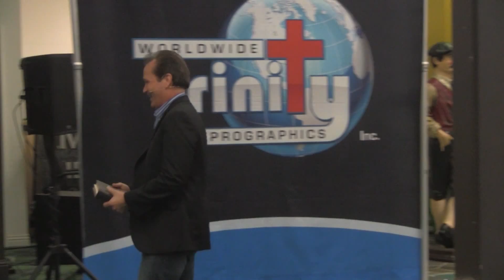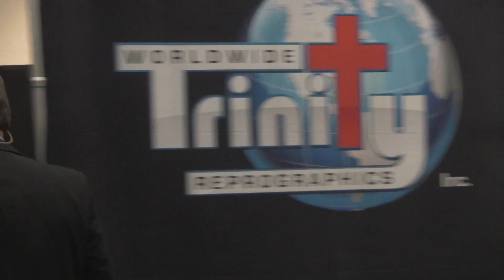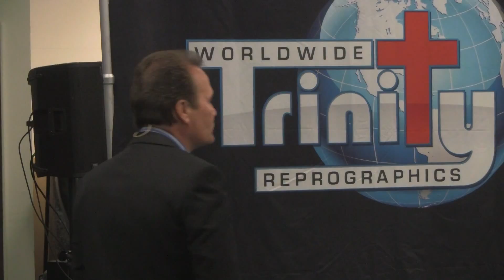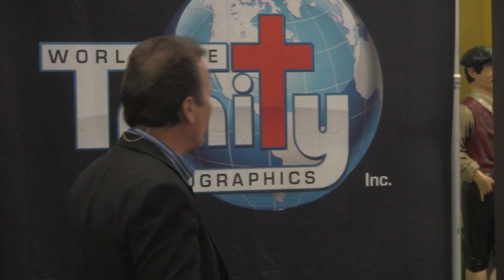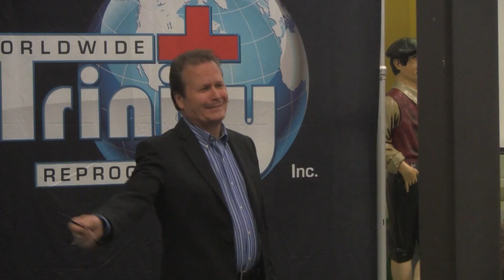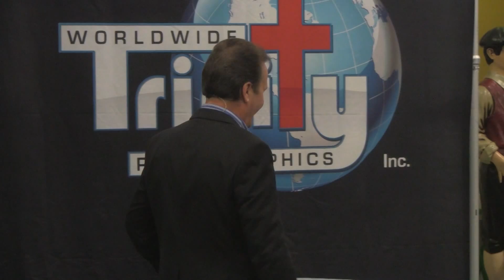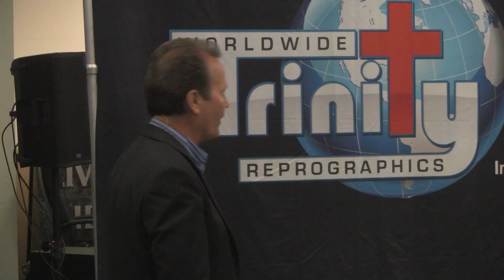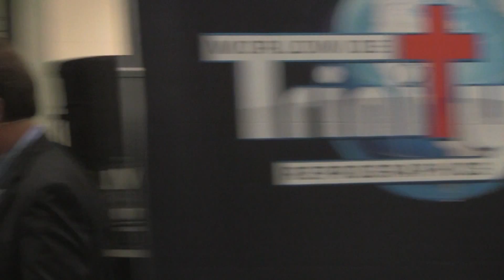Jeff Backer 05.20.2015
Join us each week as we have different dynamic speakers and/or performances. Free coffee, juice, fruit and snacks are served too! This is also a great networking opportunity.

In Cerritos : Every 3rd Friday of the Month from 9:00am to 10:00am
In Temecula : Every Wednesday from 12:30pm to 1:30 pm

Trinity Worldwide Reprographics

Wednesdays 12:30-1:30pm
Temecula @ Professional Golfers College
26109 Ynez Rd,

Monthly on every 3rd Friday 9:00am to 10:00am
Cerritos Center for the Performing Arts
12700 Center Court Dr